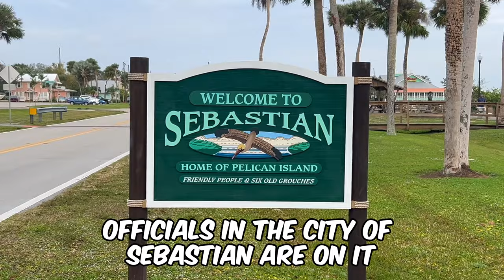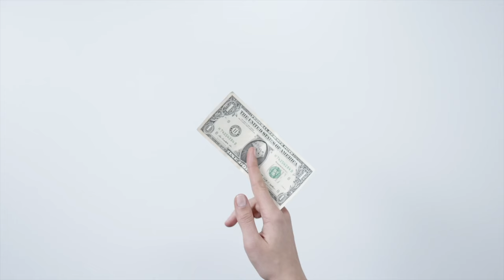Florida Bans Homeless Individuals in Public Areas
Florida has banned homeless individuals from public areas across the state. Florida Governor Ron DeSantis enacted House Bill 1365. The new law bans homeless individuals from sleeping or camping in areas like parks and on sidewalks. It also mandates that local governments must establish facilities with essential amenities like bathrooms, security, and running water within a specified timeframe.

But the big questions is, WHO PAYS for these mandated amenities?